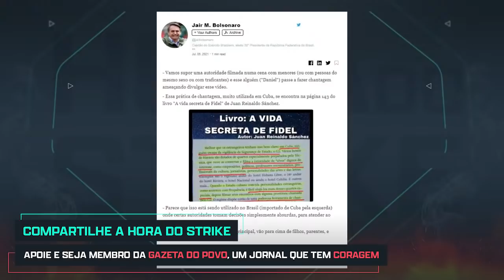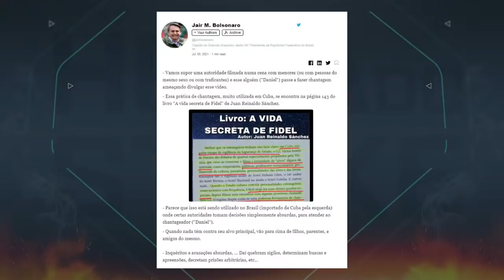Bolsonaro e o enigmático caso "Daniel" | Hora do Strike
A publicação do presidente Jair Bolsonaro (insinuando que uma autoridade brasileira - supostamente do Judiciário - estaria sendo chantageada com a divulgação de um vídeo comprometedor - foi tema para Cristina Graeml, Kim Paim, Gustavo Gayer e Luis Ernesto Lacombe, na estreia do Hora do Strike, na Gazeta do Povo. O programa vai ao ar todas as segundas-feiras, às 19 horas.